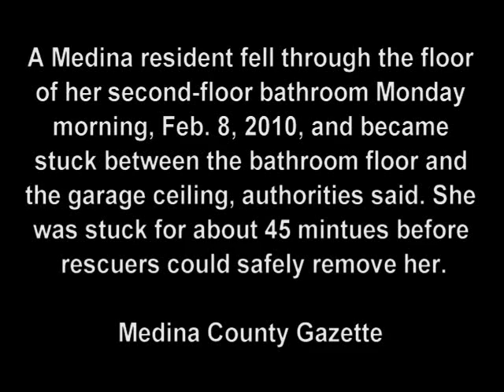Woman falls through bathroom floor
A Medina woman fell through the floor of  her second-floor bathroom on Monday morning, Feb. 8, 2010, and became stuck between the bathroom floor and the garage ceiling, authorities said. She was stuck for about 45 mintues before rescuers could safely remove her.